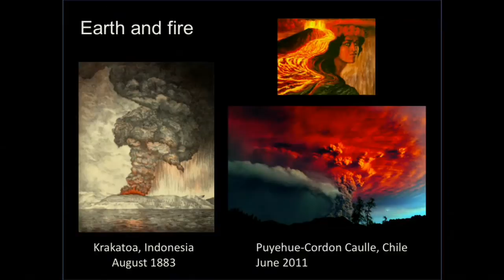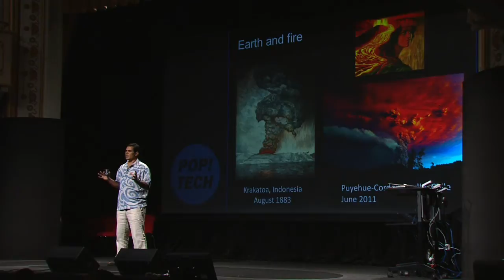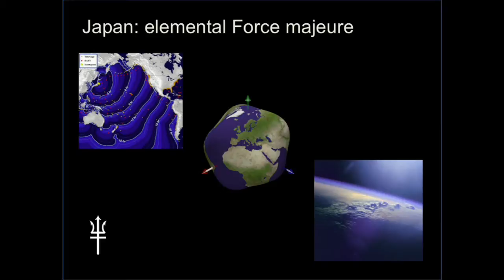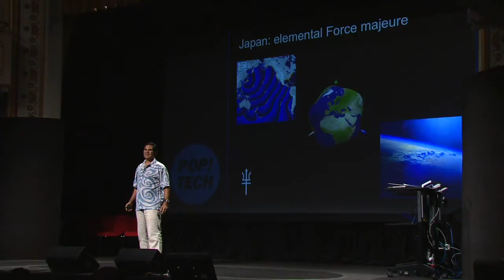Milton Garcés: Primordial sounds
What sound does a tsunami make? An earthquake? The whole Earth? Milton Garcés studies infrasound, sound that is lower in frequency than the "normal" limit of human hearing. He shares some of his recordings of storms, earthquakes and tsunamis. Perhaps most astounding of all, he plays the vibration humming at the core of the entire planet.